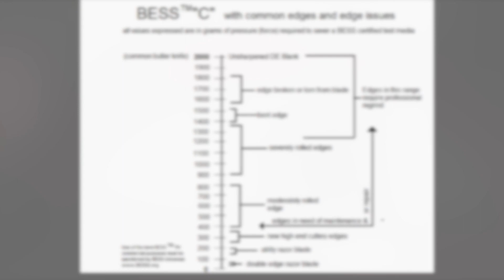GLOBAL Cromova 18 G-2